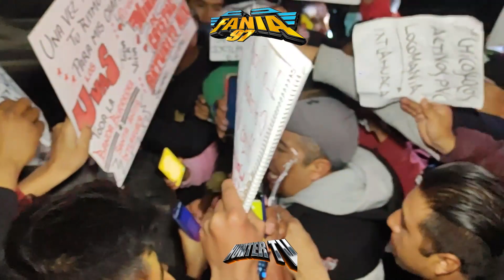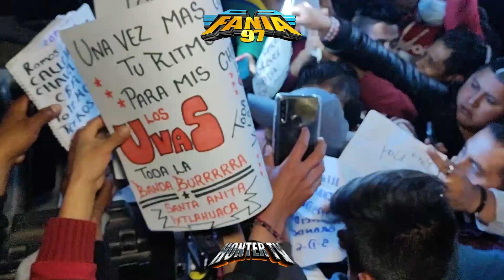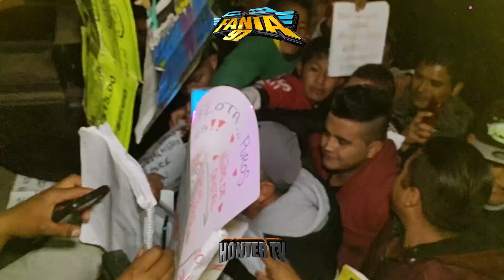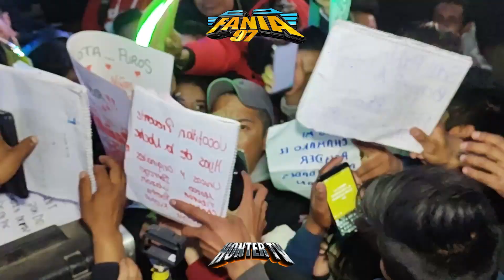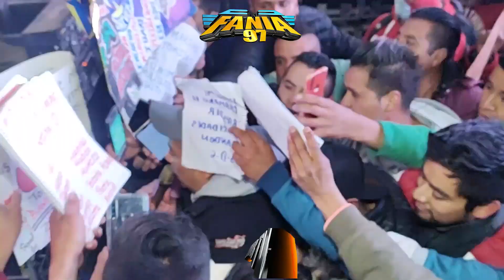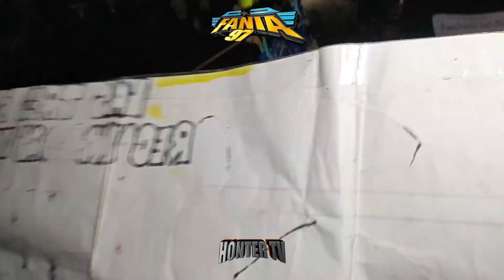🤩ASI SUENAN LA CUMBIA DE LOS COCOS💣CON FANIA 97😱EN BARRIO DE GUADALUPE JOCOTITLAN😱HONTER TV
📀🎥🎞️ HONTER TV 🎞️🎥📀

 💻💻 ABEL SEGUNDO💻💻